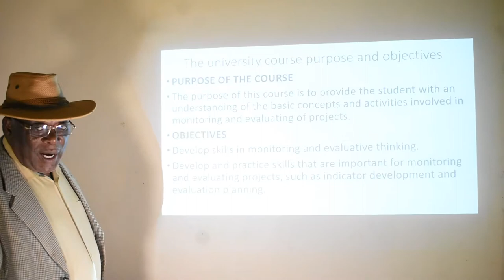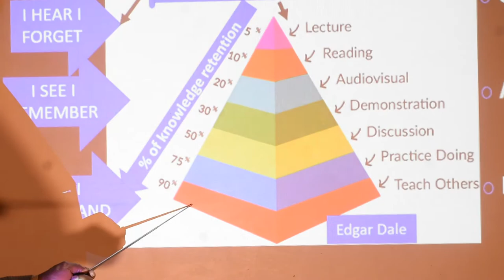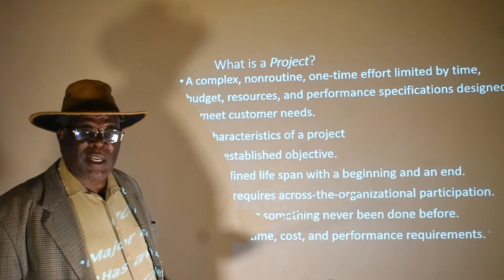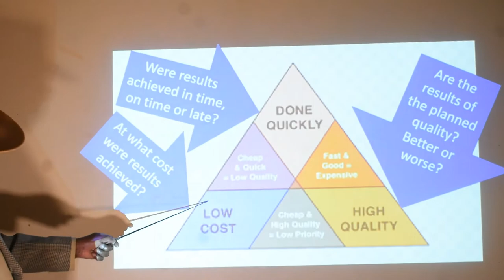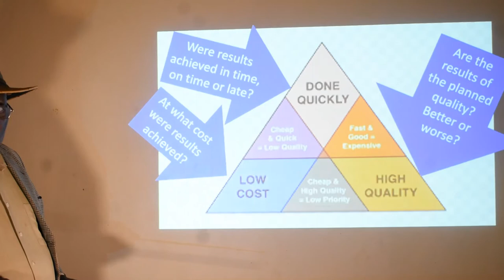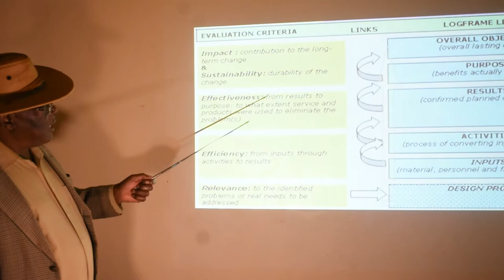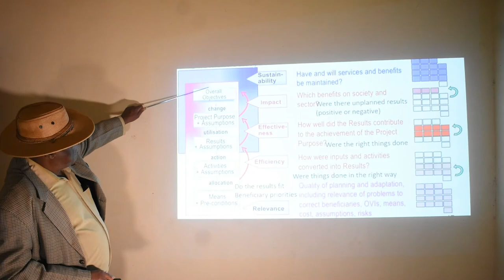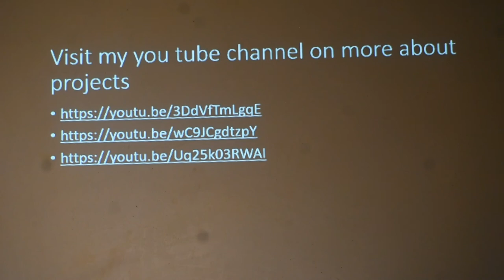for students of monitoring and evaluation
online lecture for project management students